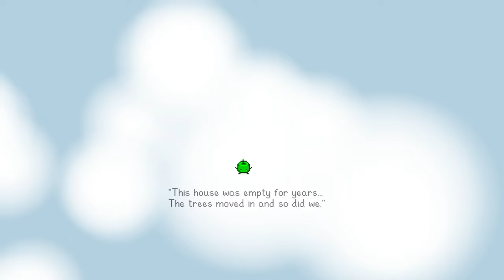Minenlevel 120 - Stardew Valley 1.5 (Teil 4/22)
-- Socials --

"Es wird eine Zeit kommen, in der dich die Bürden des modernen Lebens zu erdrücken scheinen. Wenn es soweit ist, wirst du für dieses Geschenk bereit sein."
Das waren die letzten Worte unseres Großvaters. Jahre nach seinem Tod öffnen wir endlich den Umschlag, den er uns überreicht hatte, und finden darin die Besitzurkunde seines alten Hauses in der Nähe von Pelican Town im idyllischen Stardew Valley. Mit dieser Gelegenheit lassen wir unser altes Leben hinter uns und ziehen dorthin, um das inzwischen verwilderte Haus wieder herzurichten und unser neues Leben zu gestalten. Doch auch in unserem neuen Zuhause holt uns unser früherer Arbeitgeber JojaCorp wieder ein - Pelican Town ist zerissen zwischen dem Gemeinschaftsgefühl, dass die Gemeinde früher zusammenhielt, und den Vorzügen der schnelllebigeren Wegwerftgesellschaft, die Joja propagiert. Wie sich Pelican Town entwickeln wird, wird letztendlich an uns liegen, aber falls wir uns Joja widersetzen wollen, können wir auf die Hilfe der mysteriösen Waldgeister namens Junimos zählen.

In dieser Reihe möchte ich zum ersten Mal versuchen, Perfektion zu erreichen. Da ich zuvor aber nur die ersten zwei Jahre in Version 1.3 gespielt und auch dort nicht alles gesehen habe, werde ich mich nicht hetzen. Zwar möchte ich meine Erfahrung nutzen und etwas optimierter spielen, aber ich werde es nicht darauf anlegen, unbedingt innerhalb der ersten zwei Jahre fertig zu werden. Letztendlich habe ich einfach wieder Lust auf dieses Spiel und will es als Chillout Projekt führen.

-- Kapitelauswahl --
0:00 Starting Screen
8:50 Tag 15
25:51 Tag 16
42:40 Tag 17
1:01:28 Tag 18
1:21:40 Tag 19
1:39:06 Tag 20
1:54:31 Tag 21
2:14:04 Tag 22
2:33:32 Tag 23
2:52:40 Tag 24
3:06:14 Tag 25
3:24:26 Tag 26
3:42:15 Tag 27
3:57:27 Tag 28 (Moonlight Jellies)